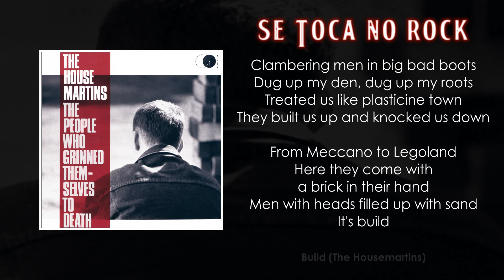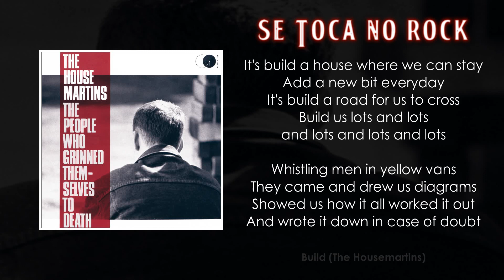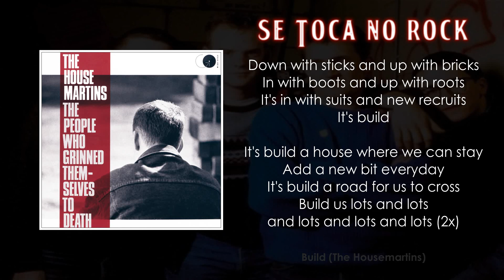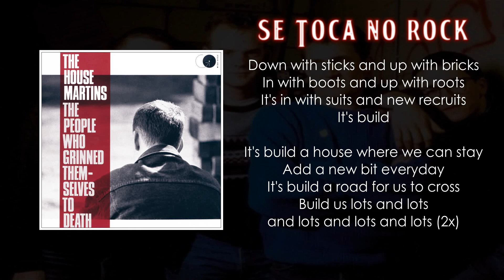The Housemartins - Build (With Lyrics)